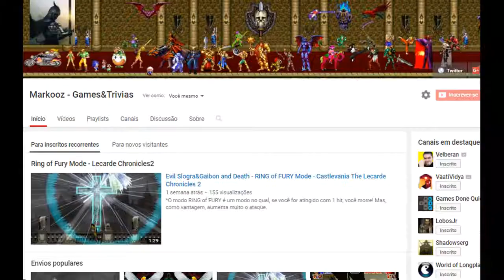Castlevania SotN - All Bosses With Werebane & Rapier Swords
Fight against all bosses with Werebane and Rapier swords more 2 Rings of Varda after Werewolf and Minotaur. No Att/Str potions.
PT_BR: Lutando contra todos os chefes com espadas Werebane e Rapier mais 2 Anéis de Varda após Lobisomem e Minotauro. Nenhuma poção Att / Str